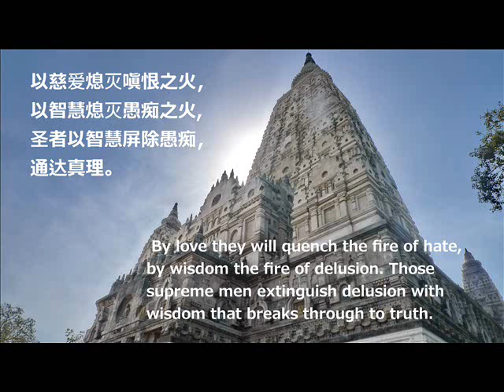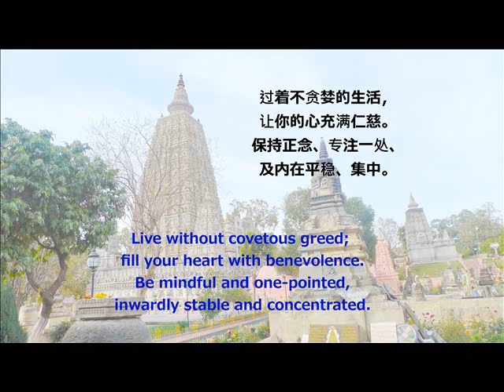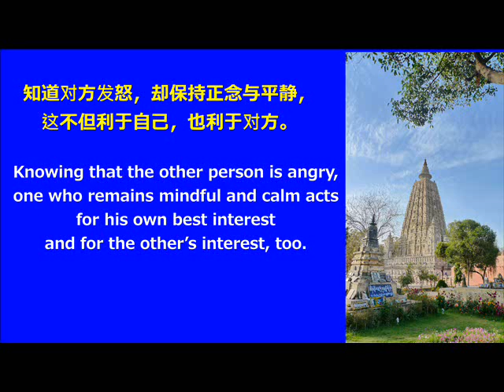Words of Buddha #5 - (10 verses in Chinese & English) &Mahabodhi Temple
10 photos of Mahabodhi Temple taken on 4 march 2010

The Mahabodhi Temple, a UNESCO World Heritage Site, is a Buddhist temple in Bodh Gaya, marking the location where Siddhartha Gautama, the Buddha, is said to have attained enlightenment. Wikipedia

10 verses in Chinese and English:-
41
以慈爱熄灭嗔恨之火，以智慧熄灭愚痴之火
圣者以智慧屏除愚痴，通达真理。

 By love they will quench the fire of hate, by wisdom the fire of delusion. Those supreme men extinguish delusion with wisdom that breaks through to truth.

42
发展一颗充满爱之心，慈悲为怀、合乎德行、
振奋精力、坚定毅力、时时坚持求进步。

Develop a mind full of love, be compassionate and restrained in virtue; arouse your energy, be resolute, always firm in making progress.

43
当一个人拥有爱心，对世间众生都很慈悲，
不论它们是在上、下、左右、无边无际的每一个角落。

With a mind of love, one feels compassion for the entire world -
above, below, and across, unlimited everywhere.

44
昼夜不伤害他人。慈爱他人、与众生分享其爱。
他对谁都不怀怨恨。

He who day and night takes delight in harmlessness,
sharing love with all that live, finds enmity with none.

45
过着不贪婪的生活，让你的心充满仁慈。
保持正念、专注一处、及内在平稳、集中。

Live without covetous greed; fill your heart with benevolence.
Be mindful and one-pointed, inwardly stable and concentrated.

46
 我是如此，别人亦然；别人是这样，我亦然。
将自己与他人视为同样 ，不伤害他们或让他们被伤害。

As I am, so are others; as others are, so am I.
Having thus identified self and others, harm no one nor have them harmed.

47
平心静气、心神集中、纯净及不受

A mind composed, well-concentrated, purified and undefiled,
full of kindness towards all beings – this is the way that leads to the highest.

48
基于对众生怀有慈悲心，他如雨露般地四处施予赠品。
他像清凉的雨水，无分别地滋润了高原与低地。

One who rains down bountiful gifts, gladly giving here and there out of compassion for all beings, is like a giant cloud filled with rain drenching the highlands and lowlands without distinction.

49
慷慨解囊、友善益言、积极行善、一视同仁、
以怜悯之心把这世间联系起来。

Generosity, kind words, doing a good turn for others,
and treating all people alike; these bonds of sympathy are to the world what the linchpin is to the chariot wheel.

50
知道对方发怒，却保持正念与平静，
这不但利于自己，也利于对方。

Knowing that the other person is angry,
one who remains mindful and calm acts for his own best interest
and for the other’s interest, too.